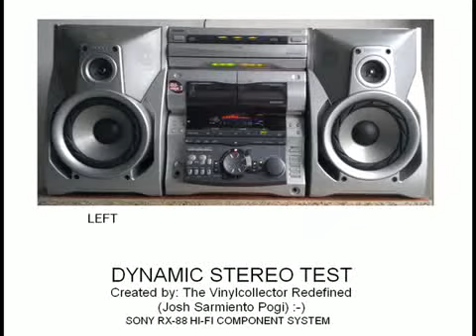DYNAMIC STEREO TEST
Dynamic Stereo Testing!!!
TTS & Music Test